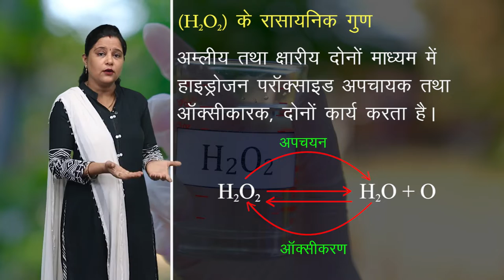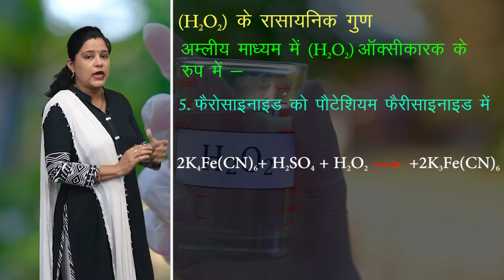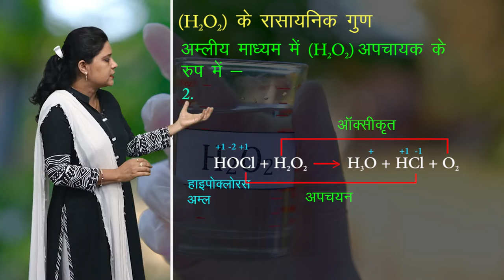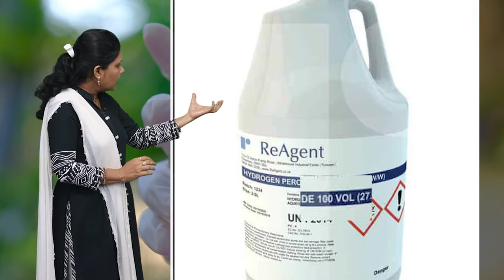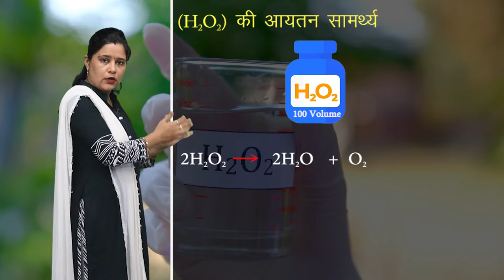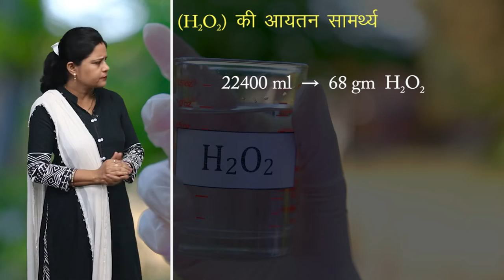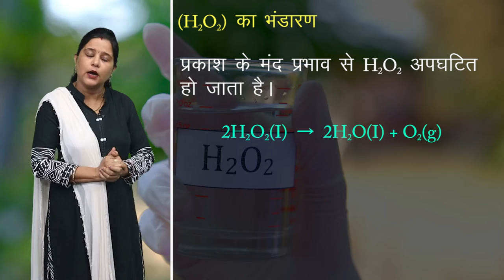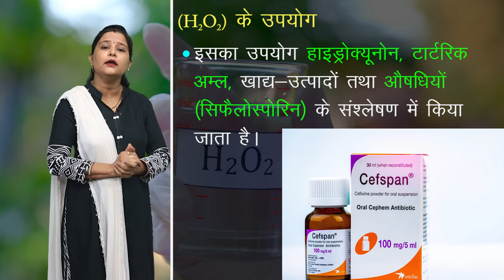CLASS 11th CHEMISTRY | CHAPTER - HYDROGEN | हाइड्रोजन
CLASS 11th CHEMISTRY | CHAPTER - HYDROGEN | हाइड्रोजन | 12